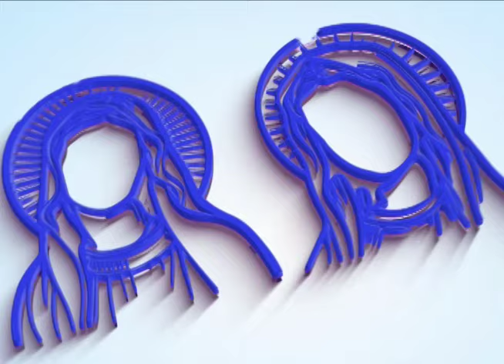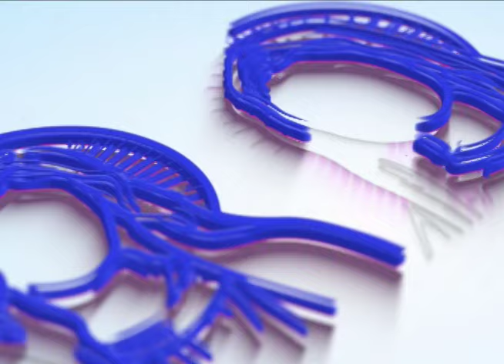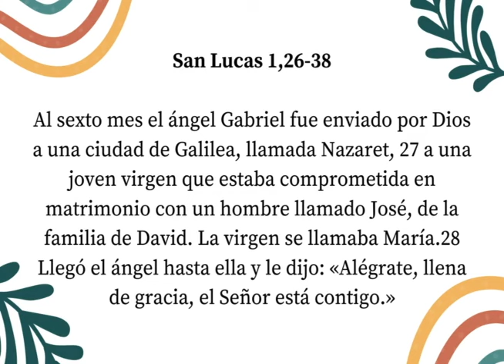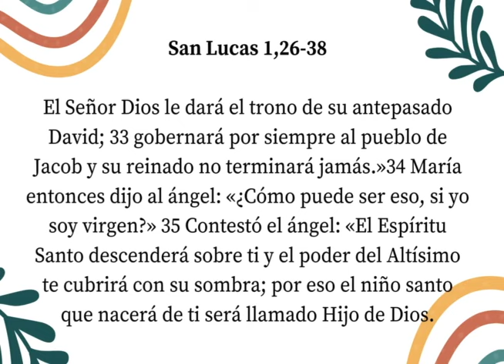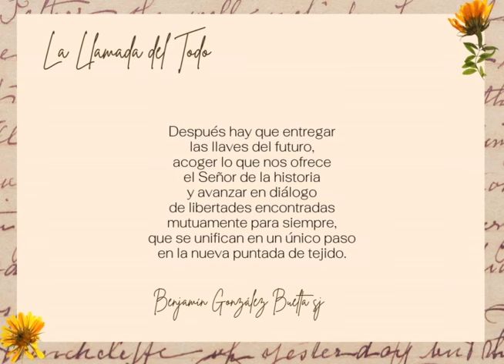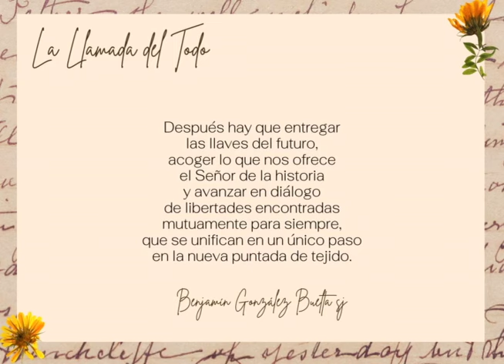En Compañía de María | Capítulo 16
En Compañía de María: Reflexiones

Bienvenidos a "En Compañía de María", un programa dedicado a brindar momentos de reflexión profunda y espiritualidad, guiados por el amor y la sabiduría de la Virgen María. Cada episodio ofrece una oportunidad para conectar con nuestra fe y encontrar consuelo en las enseñanzas y ejemplos de María, madre de Jesús.

¿Qué encontrarás en cada episodio?

Reflexiones Inspiradoras: Meditaciones y pensamientos profundos que te ayudarán a entender y vivir mejor los valores cristianos.
Oraciones y Devociones: Momentos de oración dedicados a la Virgen María, con el propósito de fortalecer nuestra relación con Dios a través de su intercesión.
Testimonios de Fe: Historias reales de personas cuyas vidas han sido transformadas por la devoción a María, llenas de esperanza y milagros.
Enseñanzas Espirituales: Explicaciones y análisis de pasajes bíblicos relacionados con María, que iluminan su papel en nuestra vida espiritual.
Objetivo del Programa

"En Compañía de María" busca proporcionar un espacio de paz y reflexión, donde cada espectador pueda sentirse acompañado y guiado por la presencia maternal de María. Es un viaje espiritual que nos invita a abrir nuestros corazones a la gracia divina y a vivir con más fe y esperanza cada día.

Te invitamos a sintonizar "En Compañía de María" y a compartir este momento de reflexión y devoción. Juntos, caminaremos de la mano de María, encontrando en sus enseñanzas un faro de luz en nuestro camino de fe.